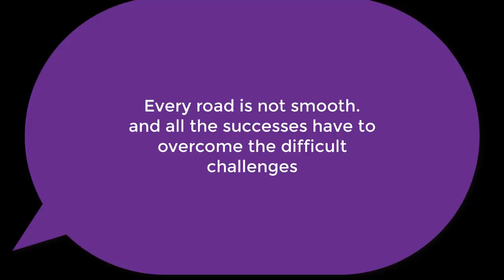JACK The tears on the road to glory ....